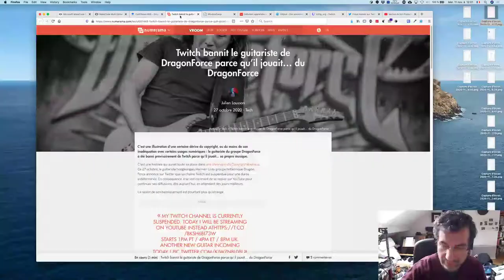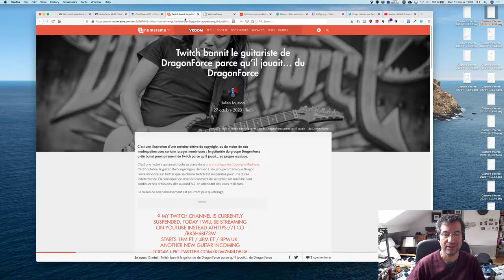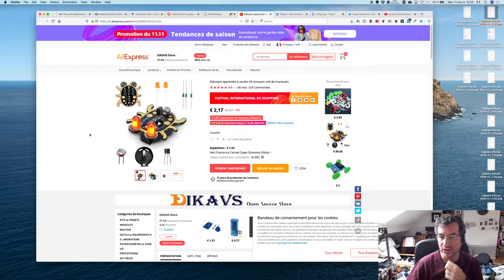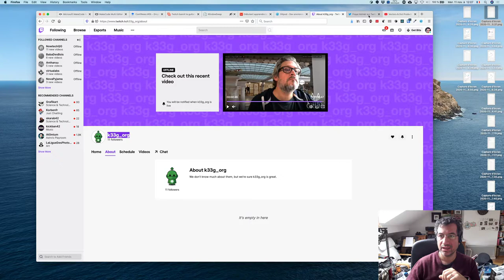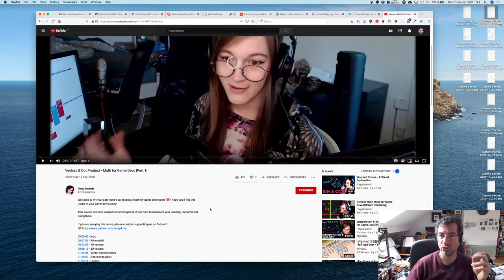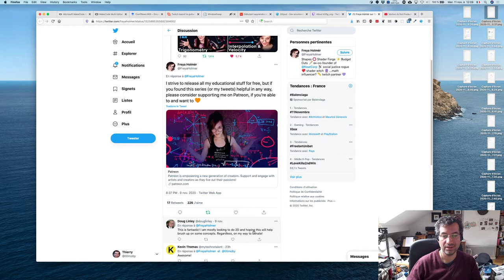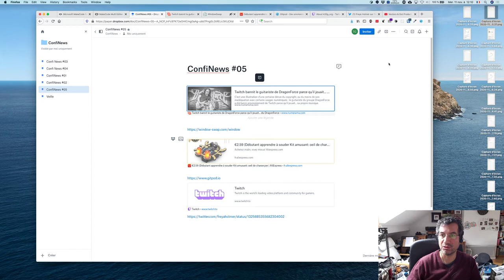ConfiNews #05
Du copyright madness, des fenêtres dans le monde, une nouvelle façon de coder et des maths pour les jeux vidéos.